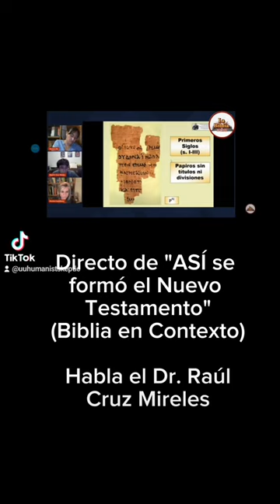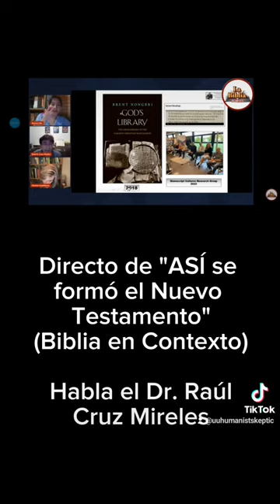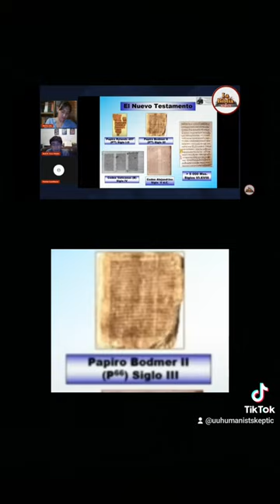Ciertas presentaciones en torno a la fecha del P⁵²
¿Es P⁵² un manuscrito de la primera mitad del siglo II? ¿Es del siglo I? En un ambiente de respeto, aquí planteo unas preguntas en torno a la presentación del Dr. Raúl Cruz Mireles en torno a los manuscritos del Nuevo Testamento.